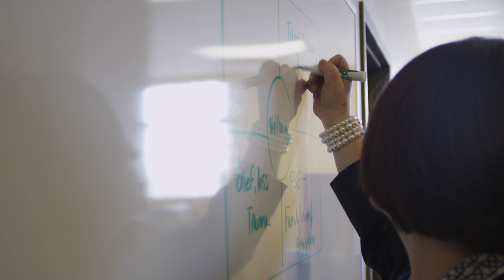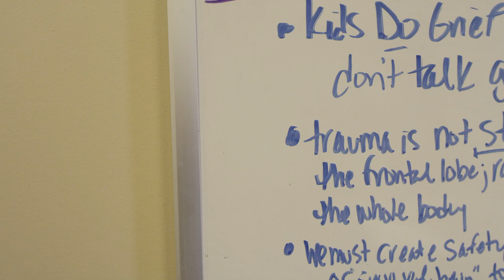2013 Bush Prize Winner | Anu Family Services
Anu Family Services has been creating permanent connections to loving and stable families since 1992. Its culture of innovation is evident in its willingness to do what it takes to develop new relationships and partnerships, its rigorous pursuit of its goal and work steeped in evidence and data, and its attempt to not only improve its own outcomes, but also to influence the field of child welfare; creating tools and guidelines that didn't before exist.